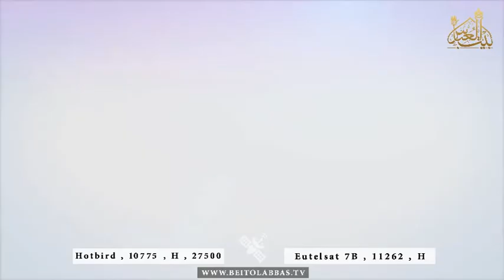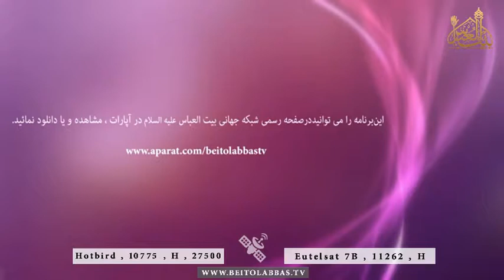امیر فضائل - فضیلت 26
نقل روایت از زبان عمار
حجت الاسلام والمسلمين شیخ داوود درویشی
17 شعبان 1438